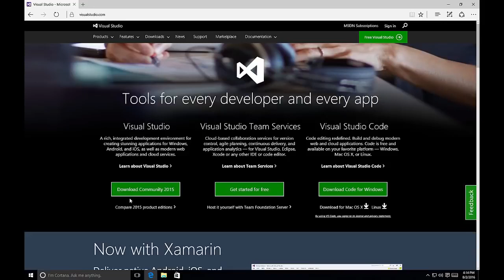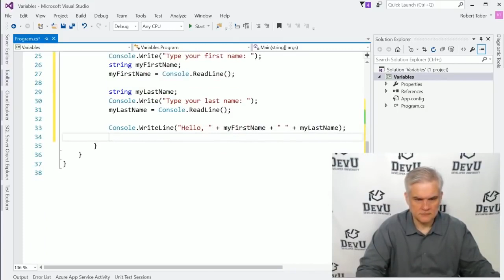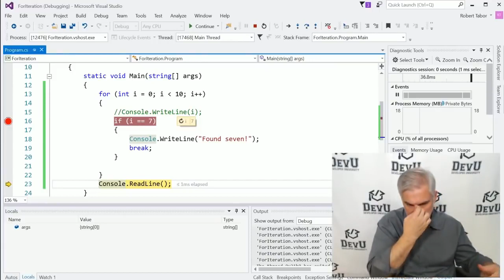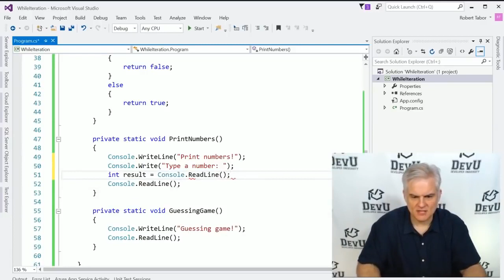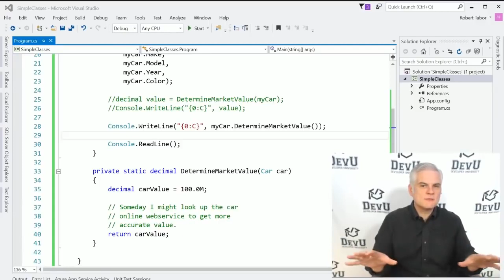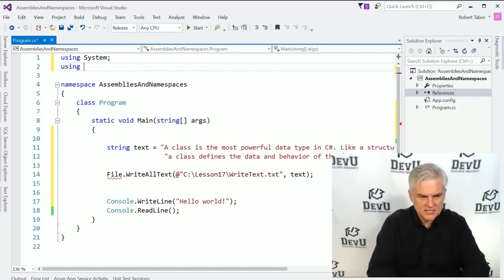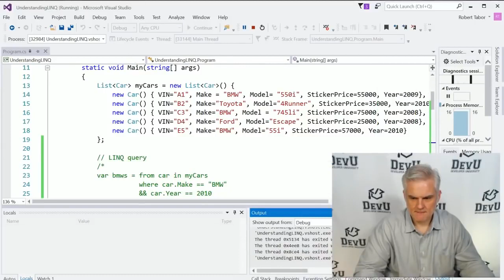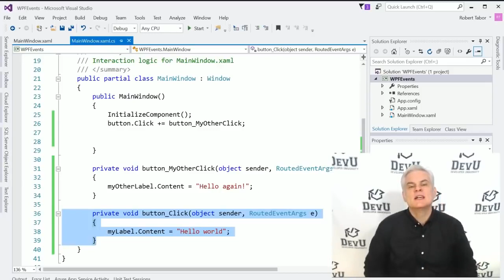C# Complete Tutorial From Beginner To Advance in 2021 By Coding Arena